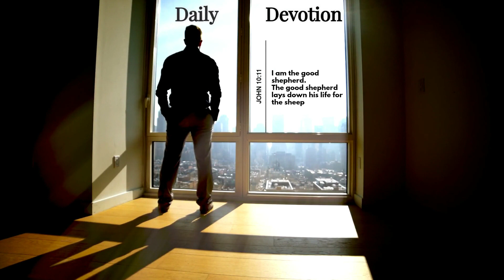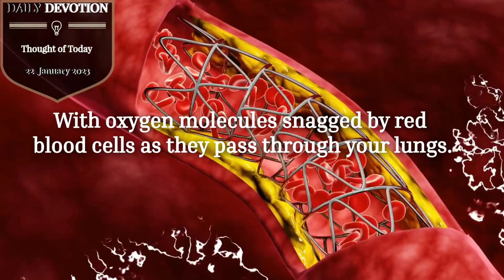Fire and Ice - God of All Works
When do we turn to things that have no safety value at all? We live in a scary world, and if not managed well, our anxiety can influence us to turn toward unsafe things.

The assured peace you seek is in the God we serve. I encourage you to take the time by putting your fears aside and turning to God.